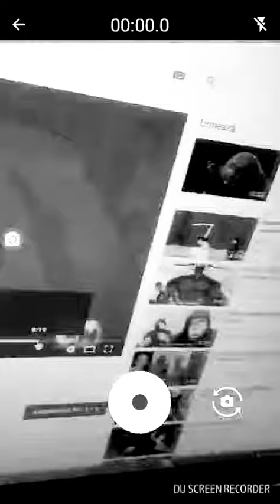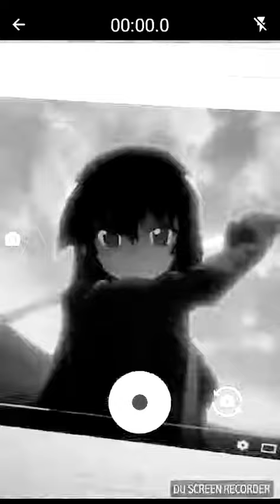Villains war 3 round 4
Darrel vs Nappa;Anti-poops vs Jafar